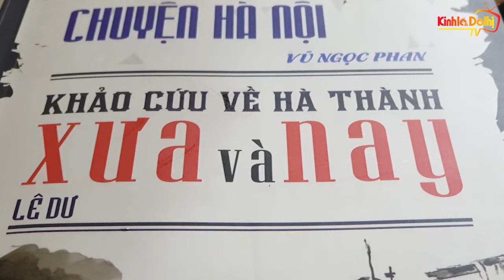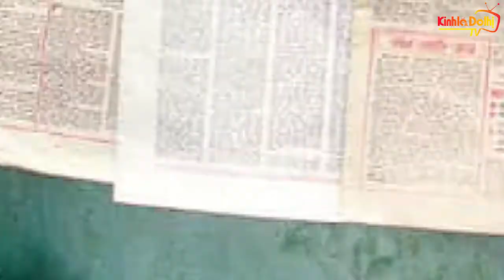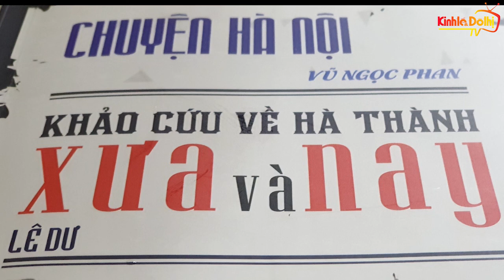[Phần 5] Chuyện Hà Nội: Khảo cứu về Hà thành " Xưa và Nay"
Kinhtedothi - Những người con Hà Nội mỗi khi nhớ về quê hương đều nhắc đến hình ảnh phố cổ, trái tim của mảnh đất nghìn năm văn hiến. Trong những ngày lang thang với niềm vui nhiếp ảnh, góc hình khiến tôi ấn tượng nhất là các con đường và những ngôi nhà ở khu phố cổ. Vẻ xưa cũ thấp thoáng sau những tòa nhà lung linh, hiện đại đã cuốn hút tôi ngay từ cái nhìn đầu tiên. Hãy cùng Radio Kinh tế Đô thị hoài niềm về Hà Nội xưa.